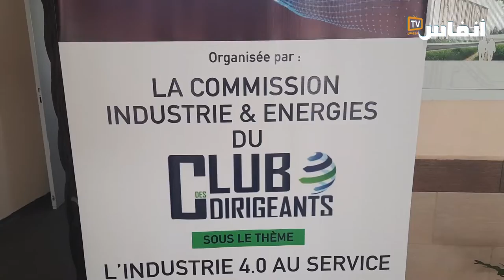نادي المسيرين يطلق النسخة الأولى من منتدى "الصناعة الآن"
أعلنت لجنة الصناعة والطاقة التابعة لنادي المسيرين ( يضم أكثر من 5000 شركة صغيرة جدا وصغرى ومتوسطة في المغرب وفي أكثر 30 دولة)  عن تنظيم أول نسخة من منتدى الصناعة الآن INDUSTR NOW ،   يوم 30 يونيو 2022 بالمدرسة الوطنية العليا للكهرباء والميكانيك بالدار البيضاء  ENSEM تحت شعار "الصناعة 4.0 في خدمة التنمية التكنولوجية المستدامة".

# أخبار_عاجلة